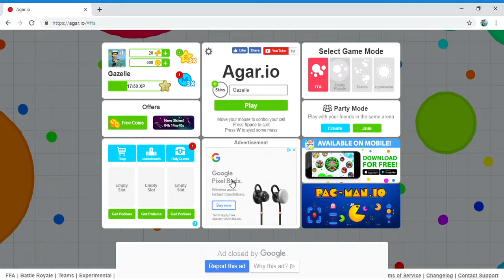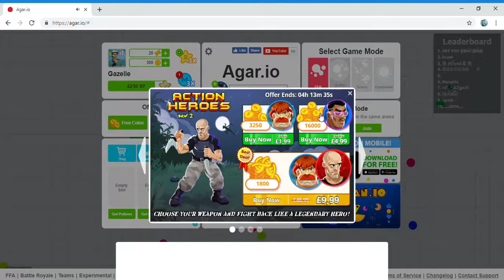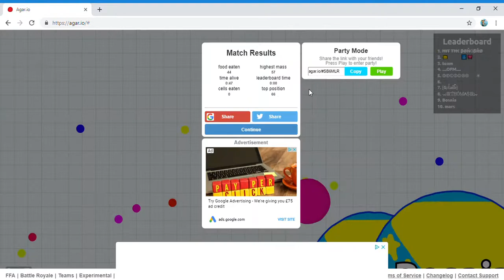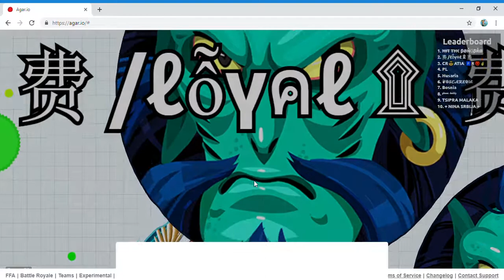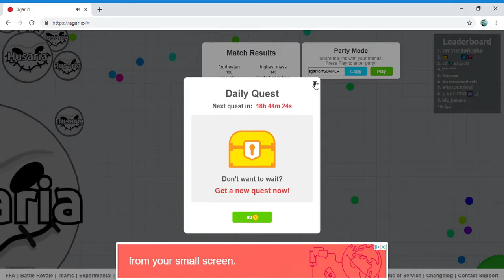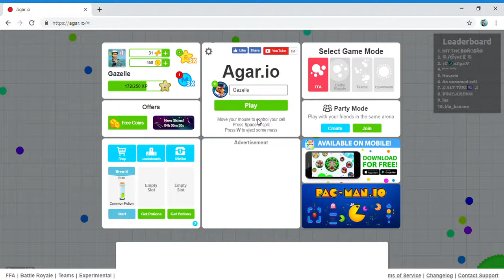Agar.io Gameplay (TOO HARD)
shoo, shoo , TSeries.